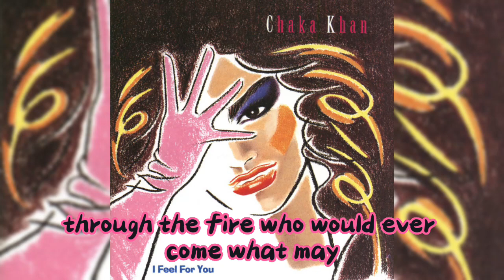Through the Fire Chaka Khan with Lyrics @clair de lune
🎧🎵"Through the Fire" is a song performed by American singer Chaka Khan. It was released as a single from her sixth studio album, "I Feel for You," in 1984. The song was written by David Foster, Tom Keane, and Cynthia Weil. "Through the Fire" is widely recognized for Chaka Khan's powerful and soulful vocal performance. The lyrics describe a love that endures challenges and difficulties, using the metaphor of going "through the fire" to express the strength and resilience of the relationship. The song became one of Chaka Khan's signature hits and remains a classic in the R&B and pop genres. "Through the Fire" earned Chaka Khan a Grammy Award nomination for Best Female R&B Vocal Performance in 1985.

Chaka Khan
Content found during: 0:01 - 4:46